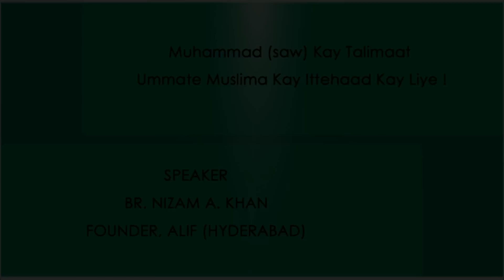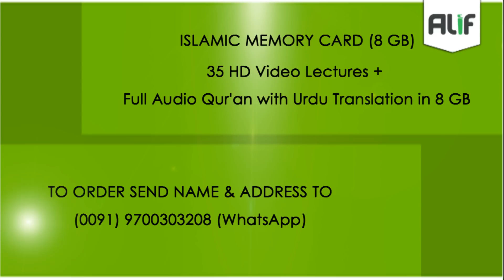AIDCA Conference "Muhammad(saw) Kay Talimat Ummate Muslima Kay Ittehad Kay Liye" Adv. Nizam A. Khan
AIDCA Islamic Conference "RAHMATULIL ALAMEEN"
Adv. Nizam A. Khan's Lecture "Muhammad(saw) Kay Talimaat Ummate Muslima Kay Ittehaad Kay Liye"

14th December 2014 Sunday

BR Ambedkar Bhavan, Bangalore. Inda.